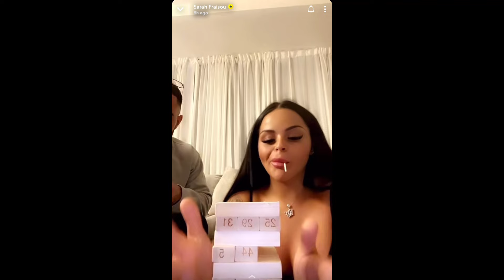SARAH FRAISOU LANCE DES PIQUES À AHMED ET ELLE SE MONTRE AVEC SON NOUVEL HOMME ! 😱💔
Dans cette vidéo, Sarah Fraisou semble croquer la vie à pleines dents ! En effet, la jolie tunisienne est très heureuse avec son nouvel homme et elle a décidé de lancer des piques à Ahmed !!! 😱💔